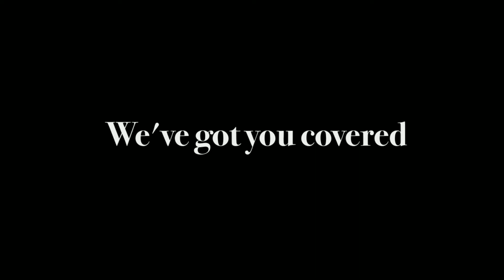TRAINIX - Forklift Training Hoppers Crossing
Forklift Training | Forklift Licence, RF Scanning, Forklift Refresher Hoppers Crossing | Greater Melbourne